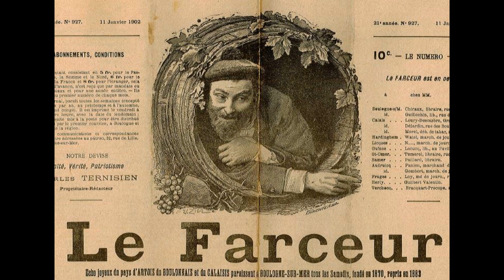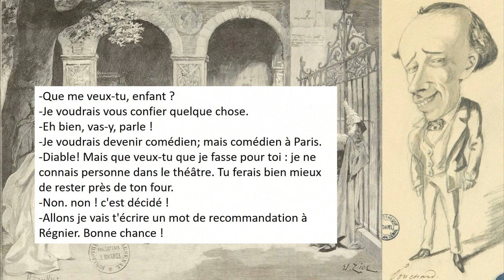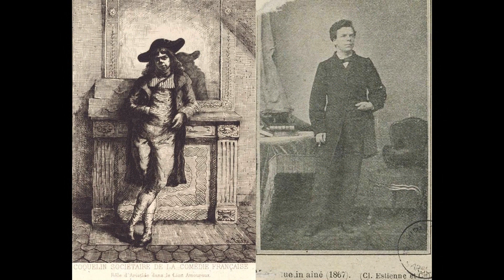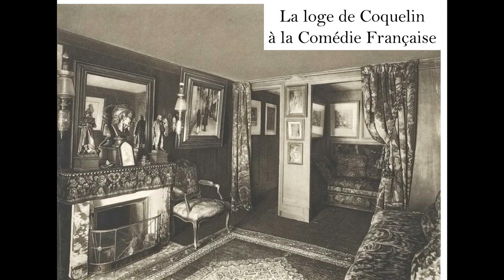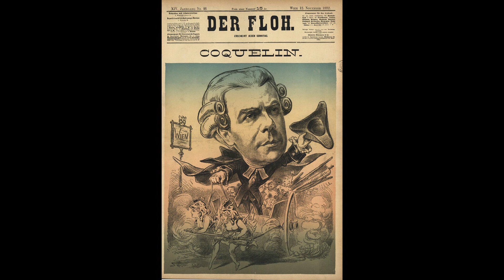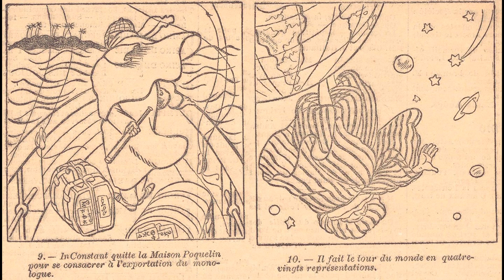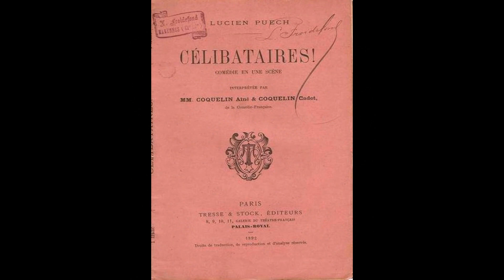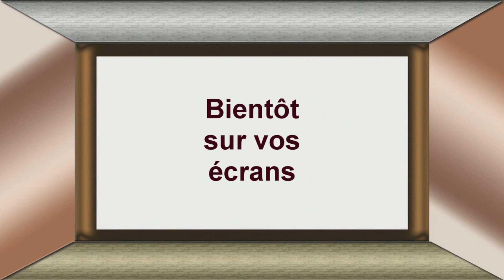Coquelin aîné (1ère partie de 1841 à 1897)